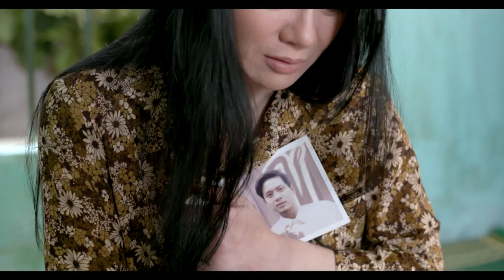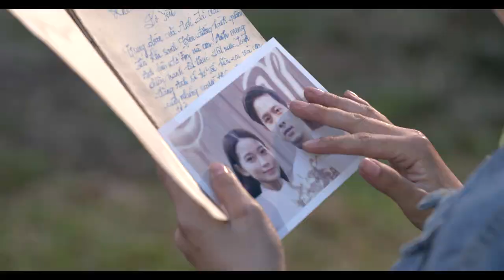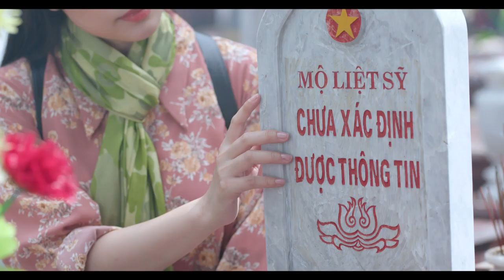[Official MV] Hồn Ngàn Thu - Nguyễn Thu Hằng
HỒN NGÀN THU | NGUYỄN THU HẰNG | OFFICIAL MV

Tác giả kịch bản: Tiến sĩ Trần Đăng Tuấn
Giám đốc sản xuất, Giám đốc âm nhạc: Nhạc sĩ Đức Trịnh
Tổng đạo diễn: NSND Trịnh Lê Văn
Phối khí: Quang Duy
Phối khí: Đức Tân
Solo Cello NSND Ngô Hoàng Quân
Solo Violon Trần Quang Duy
Đạo diễn: Dương Lan Hương
Đạo diễn: NSUT Phùng Lê Anh Minh
Quay phim: Đức Chính
Diễn viên: Quách Thu Phương
Diễn viên: Doãn Hoàng
Diễn viên: Phạm Thị Hoài
Tổ chức SX: Minh Huệ, Ngọc Tân
Quản lý: Lamant
Phục trang và tạo hình: Inspihouse
Makeup and hair: Hoa Nguyen
Quay phim hậu trường: Nguyễn Ngọc Đăng
Nhiếp ảnh hậu trường: Dũng Đặng - Hoà Nguyễn
Phạm Việt Tuân - Phòng Thu AMG Studio